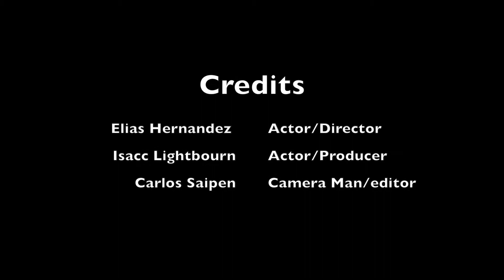Austin Oliver Choco Lit